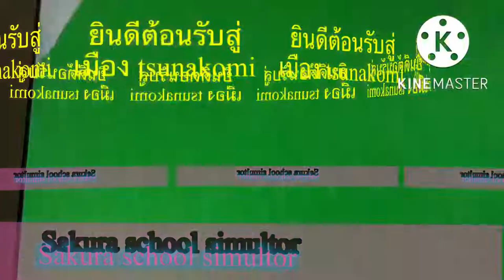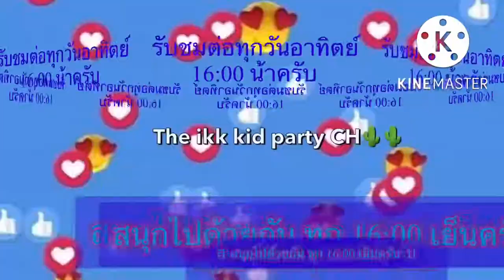(LIVE) SAKURA #1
ลงคริปทุกวันอาทิตย์ 16:00 เย็นน้า
(ไลฟ์สดครั้งแรกเลยครับเป็นกำลังใจให้ด้วยน้า)

The ikk kid party ในยูทูปนี้

ไว้ท่า IKK ว่างๆเมื่อไรจะทำคริปยาวไปเรี่อยๆนะครับ

👉🏻LIVE CAMERA IPAD🧪